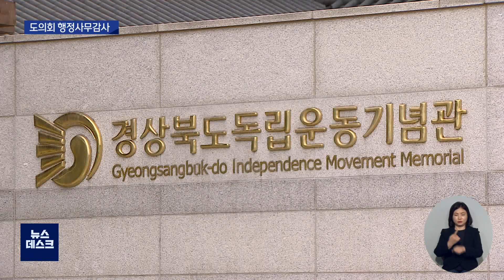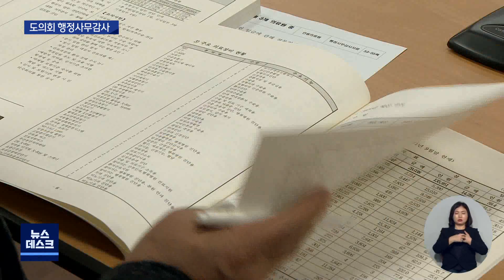[대구MBC뉴스] 경북독립운동기념관 수상한 수의계약 의혹 제기돼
내용: 경북독립운동기념관 수상한 수의계약 의혹 제기돼 - 이도은 기자 (안동M)